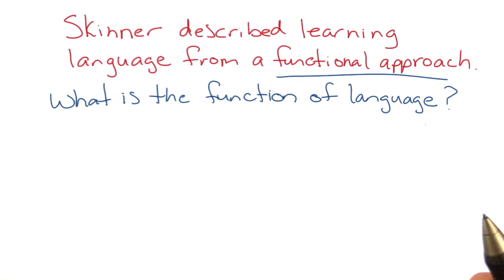Skinners functional approach - Intro to Psychology